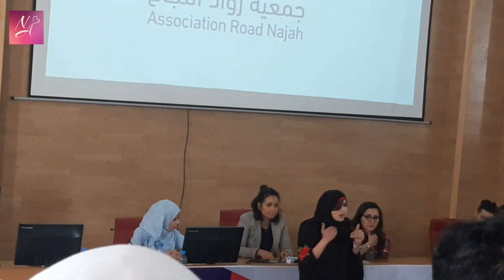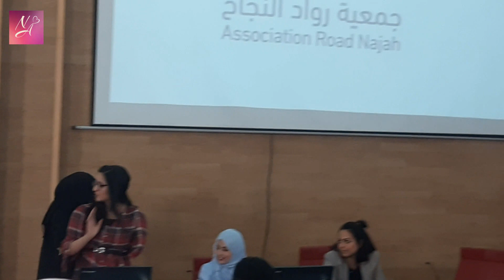بعد وصفها بالعورة..زينة: ماقتلنيش المرض ولكن قتلاتني هضرة الناس ♡ كل الاحترام والتقدير ف 8 مارس 😍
بعد وصفها بالعورة..زينة: ماقتلنيش المرض ولكن قتلاتني هضرة الناس اوبغيت نكون فأكبر منصب في الدولة المغربية ♡
كل الاحترام والتقدير ف 8 مارس 😍

أجيو تشوفو معايا يوم في حياتي 😊
الله يسعدكم ياربي 😍

بحر رائع وهادئ في إسطنبول مشينا ليه بصاك تقدية 😂😂
كلشي ب 20 درهم زرابي ملابس صيكان 🤩
 تكلمنا بالدارجةالمغربية من قلب إسطنبول بتركيا، سوق رائع لي بغا يتقدا 😀